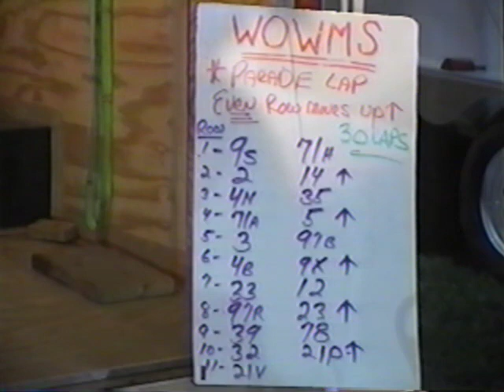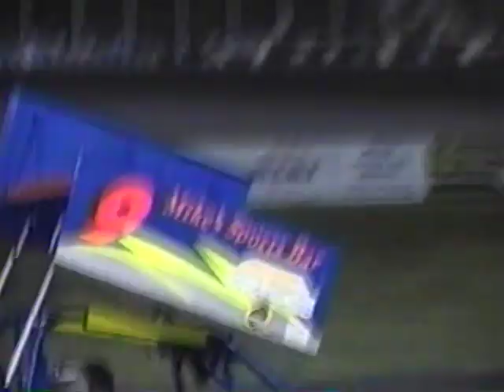WOWMS Angola Motor Speedway 9 4 2005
Derek Snyder gets his first win with the Wolverine Outlaw Winged Midgets at Angola - a great car count on a tricky track makes for some furious racing.  As a bonus, the winged sprint cars were on the card and are featured in this video.